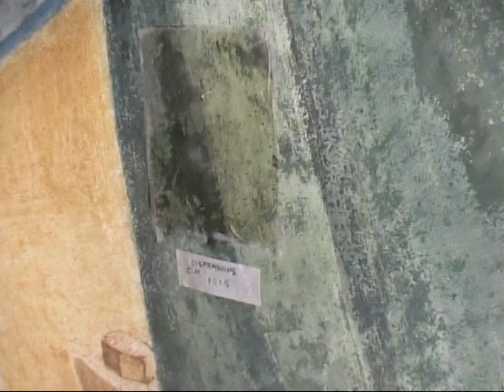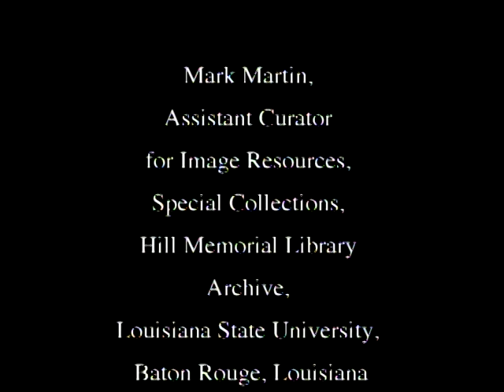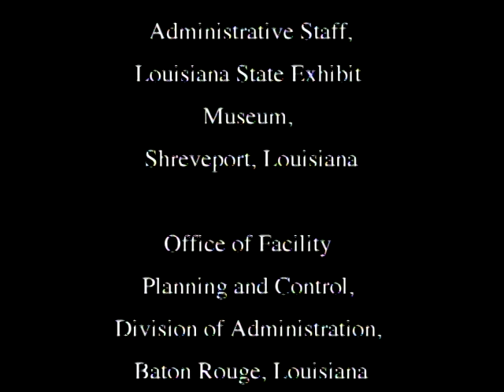Grenier Conservation Albrizio frescos at LSEM (part2)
Grenier Conservation restoration of Conrad Albrizio frescos at  Louisiana State Exhibition Museum (Shreveport, LA). part 2.